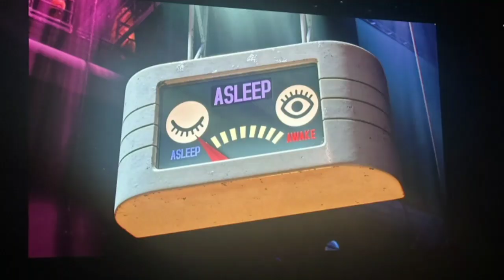Disney D23 2024 Announcements Breakdown | Avatar Fire & Ash, Incredibles 3, Show White, Andor & More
snow white trailer | avatar 3 title | frozen 3 announcement | incredibles 3 announcement | avatar fire and ash d23 | mufasa the lion king trailer | moana 2 trailer | the mandalorian and grogu d23 trailer | andor season 2 d23 toy story 5 teaser zootopia 2 d23 | tron ares trailer d23 | inside out Dream productions spin off